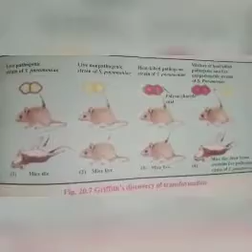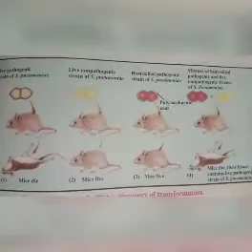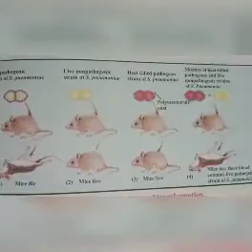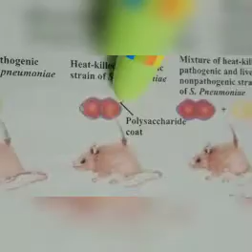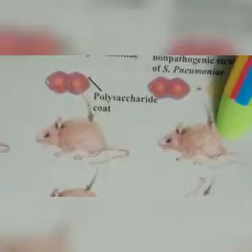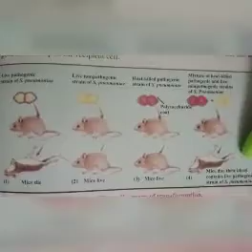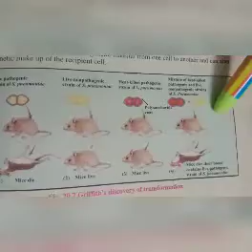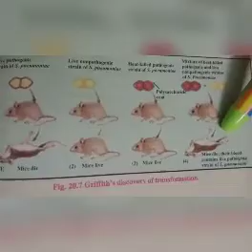FSc lecture (DNA as hereditary material)